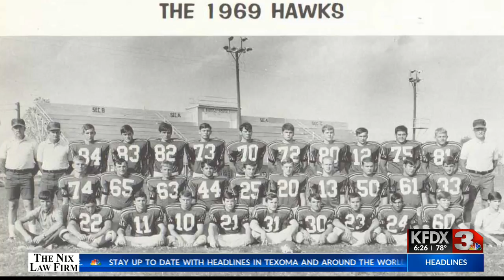Former Iowa Park coach dies - September 6, 2018